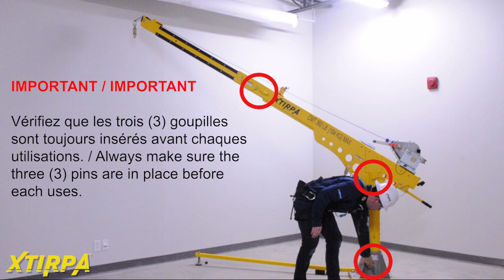Xtirpa 2450 Davit - When you just need to reach!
Use of the Xtirpa 2450mm Davit, IN-8006 How to install - manufacturers video
We're serving and ex emergency services people - training teams working at height and in confined spaces.

We teach people who are working in dangerous spaces to be safer.
Real practical training, rescue planning for height, rescue planning for confined spaces along with supervision enables risks to be minimised and plans to be swiftly brought in to action, should an incident occur...

It’s a dangerous life isn’t it!

We'll try to share as much as we can to make it that bit safer.

We're firefighters and emergency service personnel who teach you to save lives of yourself and your team.

Location
We're based in South Yorkshire, between Sheffield and Rotherham, but close to Doncaster, Derby, Leeds and Barnsley, near motorways M1 and A1(M).

Experience
The team have over 200 years rescue experience between them, and we pride ourselves in bringing fun as well as real, practical skills.

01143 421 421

As Emergency Services Professionals the team teach Safe work at Height and Confined Space entry a very memorable and practical way, ensuring you retain the information you need.
Knowing what to do in an emergency and having the skills to rescue people is critical - delays or incorrect action can be deadly.

The directors and training team at Element are, or have been, emergency services personnel with unrivalled rescue experience.  They have undergone extensive training over and above the norm for their careers, and continue to do so, to ensure they are THE experts in their field.
Element’s training facilities in Sheffield simulate real life situations.  Yes, the theory is important, but practical experience is a game changer!

Working at Height / Rescue from Height
Whether you work on scaffolding, tower cranes, embankments, buildings, ladders … your safety and that of those around you is of paramount importance.

Confined space entry / Rescue from confined space
If you need to work in trenches, pits, tanks, vats or silos... the safety of you, the team and what to do if an incident happens is just vital. Literally seconds count.

Element Safety can assist you with rescue planning, rescue from height, rescue from confined spaces, as well as confined space awareness, management and supervision.

You need the right kit - Element also supply British made quality equipment, tried and tested by the team - knowing it works first time, every time for their clients.

Emergency services people. Teaching you to save lives

Just ask!